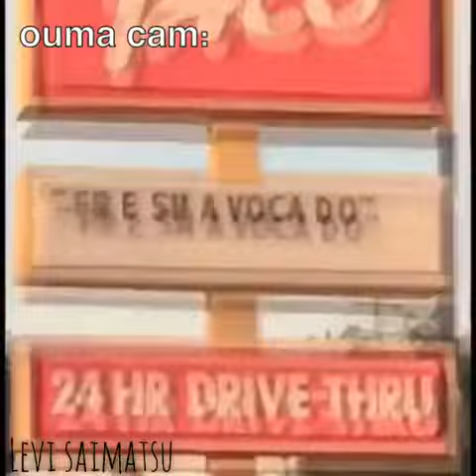Happy new year | Saimatsu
happy new year did I get ya 😂. So instead of making an Amv I made this to symbolise the memes of 2017 and the fact that 2017 brought us danganronpa v3 so enjoy and happy new year. And a special thanks to QueenOfDespair 3 for being on this journey with me she is one of my best friends and I hope we stay besties in 2018.